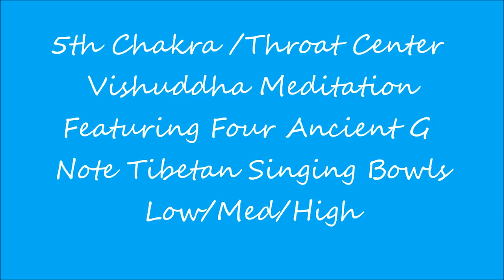Chakra Meditation Series 5th Chakra/Throat Note G.wmv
5th Chakra Meditation Series/Note G featuring Four Antique Tibetan Singing Bowls of Unsurpassed Sound Quality.
Note G is the corresponding 5th Chakra Tone for healing and adjustment and we welcome you to join in the meditation.